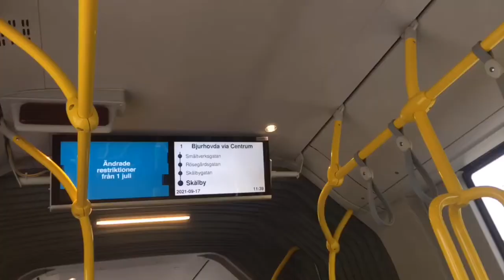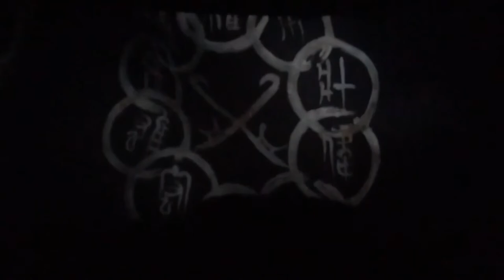VLOG: Light day and Bio “Shang-Chi and the Legend of the Ten Rings”!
Hey Rotsis!
I when off my work this day just well that I had a great day with my friend instead. Well I got this day off.

Don’t forget to click on the’;